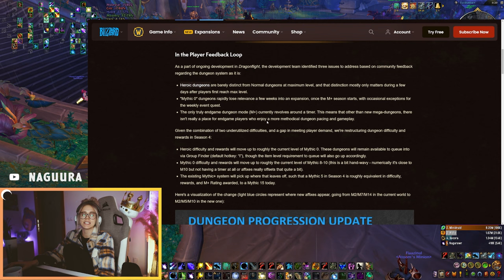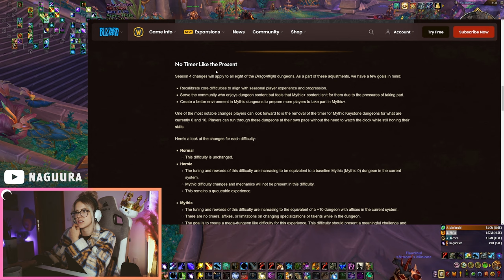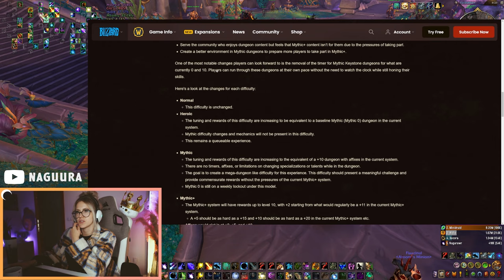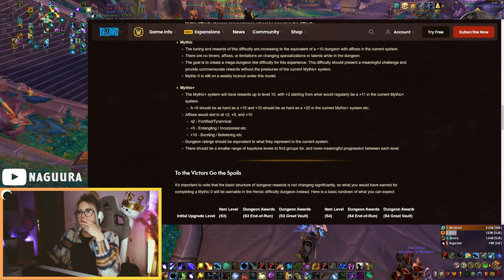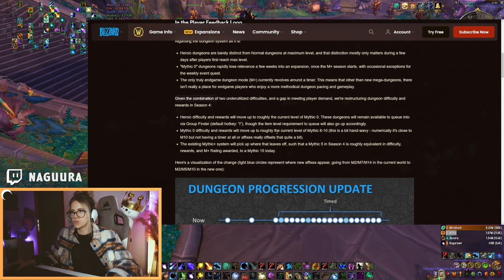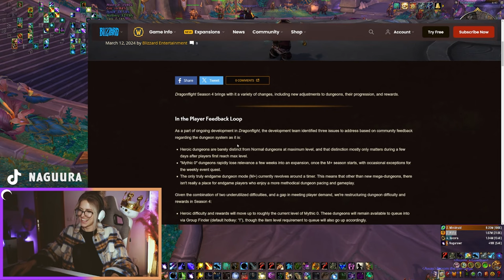Blizzard Just Announced Big Changes To M+ Difficulty In Season 4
TIMESTAMPS
00:00 - Going over the changes
05:18 - Why these changes are good

I am an ex-World First raider in World of Warcraft, streaming and casting high end PvE content in MMORPG's. I occasionally also stream other games!